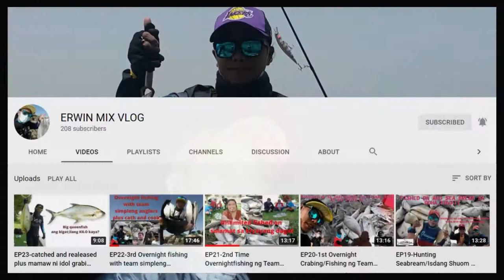EP24- 15kg Queenfish Nahuli sa 4th Overnight with TSA | Double MVP